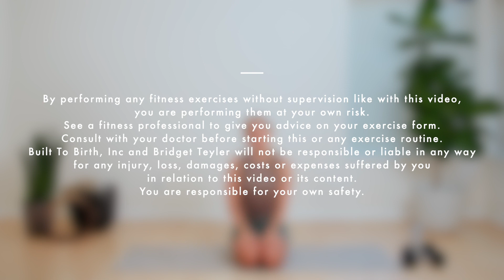25 Minute LOW IMPACT BODYWEIGHT HIIT WORKOUT | ALL Trimesters + Postpartum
Come do this super sweaty BODYWEIGHT HIIT Workout for happier, healthier, and easier pregnancy and postpartum!

Follow along with this 25 minute workout for moms! This prenatal workout/postpartum workout will help you have the healthy pregnancy to make pregnancy and birth easier and aid in your postpartum recovery as you body rebuilds its strength!

This body weight workout targets all the muscle groups and finishes with some gentle stretches for pregnant and postpartum mamas.

The exercises are performed for 50 seconds each followed by 10 seconds of rest and there are no repeats. Every body is different, so listen to YOURS! Take a little longer of a break if you need it!

Here's the line up:

Warm Up:
DIAPHRAGMATIC BREATHING - engage that core and pelvic floor!
HIP CIRCLES
ELBOW CIRCLES
SIDE TO SIDE HIP MOBILIZER

Workout:
MODIFIED SIDE PLANK TWIST
SQUATS
GLUTE BRIDGE WITH ADDUCTOR PULSE
ELBOW PUSH UPS
CHAIR POSE AND RAISE
1 LEGGED TOE TAPS
BIRD DOG - Engage that core, mama!
STEEPLE PULSES
V PULSES
JAB + UNDERCUT
SQUAT + LUNGE TRIFECTA
MODIFIED SIDE PLANK W/ OVERHEAD REACH

Cool Down/Stretching:
CAT COW w/ Movement
HAMSTRING STRETCH
PIGEON
STANDING ADDUCTOR STRETCH

START YOUR AMAZON BABY REGISTRY!

• BIRTH BALL
• MEGAFOOD BABY AND ME PRENATAL
• GINGER CHEWS FOR NAUSEA
All my PREGNANCY Must Haves

POSTPARTUM MUST HAVES
• NURSING PADS & GEL PADS
• TUCKS WICH HAZEL PADS
• NURSING BRAS
All my POSTPARTUM Essentials

BABY FAVES
• HATCH BABY SOUND MACHINE
• DIAPER BACKPACK
• THE BEST LANOLIN (FOR DIAPER RASH, ECZEMA, DRY SKIN)
All my BABY FAVES

• LACTATION BITES
All my BREASTFEEDING Go-To's

By performing any fitness exercises without supervision like with this video, you are performing them at your own risk. See a fitness professional to give you advice on your exercise form. Consult with your doctor before starting this or any exercise routine.
Built To Birth, Inc and Bridget Teyler will not be responsible or liable in any way for any injury, loss, damages, costs or expenses suffered by you in relation to this video or its content. You are responsible for your own safety.

I am a Lamaze certified Childbirth Educator, a DONA certified Birth Doula, Prenatal & Postnatal Fitness Specialist, and Certified Breastfeeding Counselor in the San Francisco Bay Area! For more information and resources, come find me